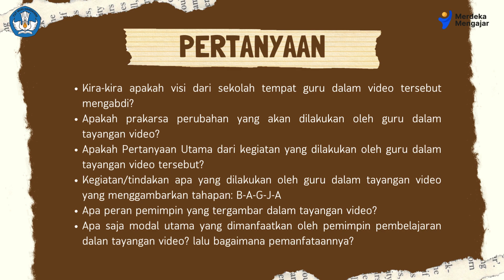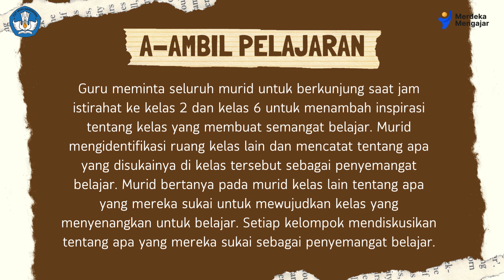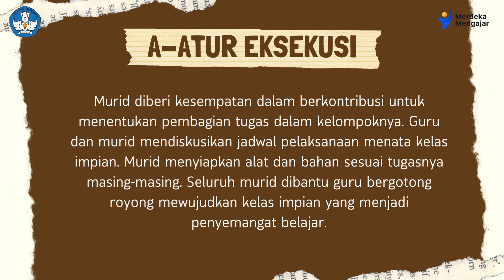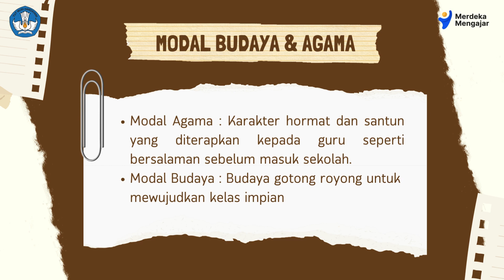Demonstrasi Kontekstual modul 3.2 - Fauzi - CGP Angkatan 9